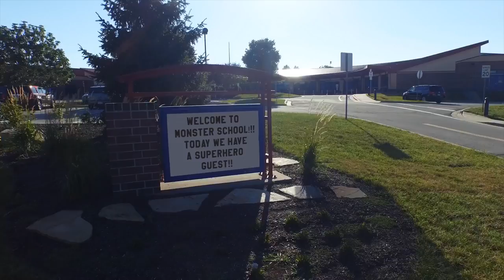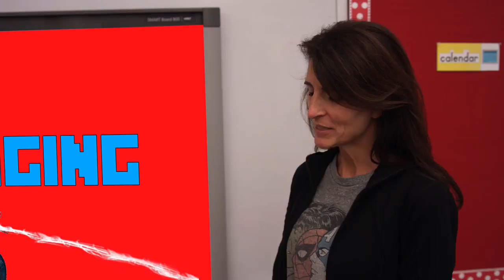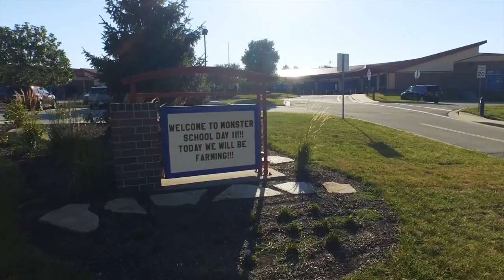Monster School Superhero Hulk Realistic Minecraft Spiderman Monster School Compilation